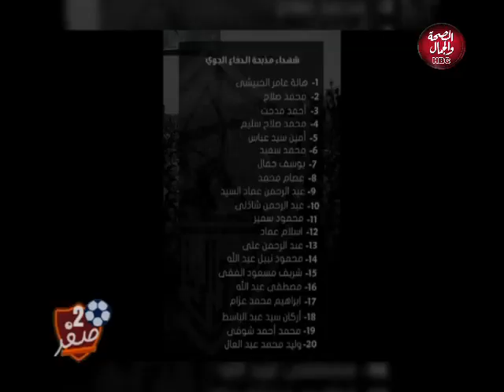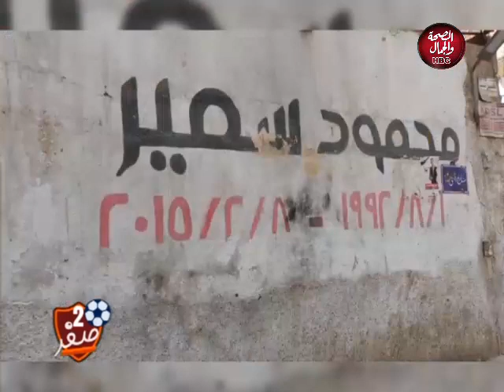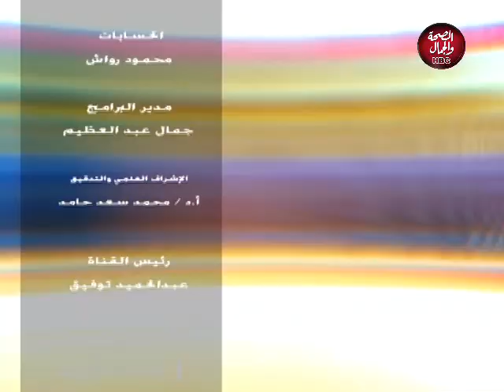2 - 0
2 - 0
تقديم : صبحي عبد السلام ـ منتصر الرفاعي

قناة_الصحة_والجمال# برامجنا